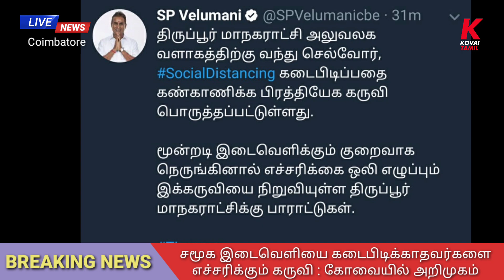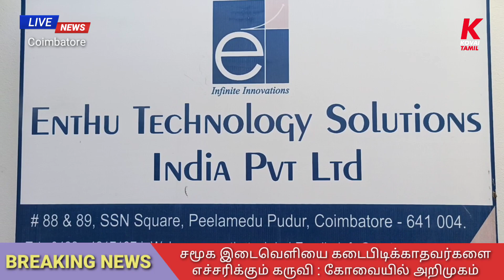covid19 Social Distancing Alert Device || New launch கோவையில் புதிய கருவி அறிமுகம்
சமூக இடைவெளியை கடை பிடிக்காதவர்களை எச்சரிக்கும் கருவி கோவையில் அறிமுகம்

பொது இடங்கள், அலுவலகங்கள், தொழிற்சாலைகளில், வணிக வளாகங்கள் போன்ற இடங்களில் சமூக இடைவெளியை கடைப்பிடிக்காதவர்களை  எச்சரிக்கும் எஸ்டேட் ( SDAD) எனும்  கருவி கோவை பீளமேடு புதூரில் உள்ள என்து டெக்னாலஜி சொல்யூஷன் இந்தியா பிரைவேட் லிமிடெட் நிறுவனம் அறிமுகம் செய்துள்ளது. இதுகுறித்து இந்நிறுவனத்தின் இயக்குனர் சண்முகம் கனகராஜ் செய்தியாளர்களிடம் கூறுகையில், கடந்த 12 ஆண்டுகளாக நிறுவனம் செயல்பட்டு வருகிறது. வைஃபை தொழில்நுட்பம் மூலம் விவசாயம், தொழிற்சாலைகளுக்கு உள்ளிட்ட பல்வேறு தேவைக்கான  கருவிகளை அறிமுகப் படுத்தி வருகிறோம். இந்நிலையில்  உலகத்தை அச்சுறுத்தி வரும்
கொரோனா பரவலைத் தடுக்கவும்,  சமூகத்திற்கு பயனுள்ள வகையில் எங்கள் தொழில்நுட்பத்தை பயன்படுத்தி  ஒரு கருவியை  உருவாக்க முனைந்தோம்.  இதன் பலனாக எஸ் டேட் ( SDad) எனும் பெயரில்  சோசியல் டிஸ்டன்ஸிங் அலார்ட்  டிவைஸ் எனும் சாதனத்தை உருவாக்கியுள்ளோம். கடந்த மூன்று வாரங்களுக்கு முன்பு இந்த கருவியை  அறிமுகம் செய்தோம். இது தற்போது கோவை , திருப்பூர்  உள்ளிட்ட பல்வேறு இடங்களில் இந்தக் கருவி பொருத்தி பயன்பாட்டில் உள்ளது. திருப்பூரில் பொருத்தப்பட்டிருந்த இக்கருவி குறித்து உள்ளாட்சித் துறை அமைச்சர் எஸ்.பி வேலுமணி அவர்களும் ட்விட்டர் மூலம் எங்கள் நிறுவனத்துக்கு பாராட்டுகளை தெரிவித்துள்ளார். இக்கருவி நாலு மீட்டர் இடைவெளியின்றி சமூக விலகலை கடைபிடிக்காமல் இருப்பவர்களை எச்சரிக்கை செய்யும். இதற்காக இக்கருவியுடன்   ஒலிபெருக்கிகள் பொருத்தப்பட்டிருக்கும். யாரேனும் சமூக இடைவெளியை கடை பிடிக்க வில்லை எனில் உடனே ஒலிபெருக்கி மூலம் எச்சரிக்கை செய்யும்.   மேலும் சமூக இடைவெளியை கடைபிடிக்காமல் இருப்பவர்களின் புகைப்படத்தையும்,  தொழிற்சாலை, அலுவலகத்தைச் சார்ந்த மேலாளர்களுக்கு  அனுப்பி வைக்கும். இந்த கால சூழ்நிலையில் இக்கருவியின் அவசியம் மிகவும் இன்றியமையாததாகும். இதனை அலுவலகங்கள், தொழிற்சாலைகள், பொது இடங்கள் என பொருத்துவதன் மூலம் சமூக இடைவெளியை  அனைவரும் கடைபிடிக்கவும், சமூக இடைவெளியை கடை பிடிக்காதவர்களை எச்சரிக்கவும்  இந்த கருவி  உதவும். இந்தக் கருவியை அனைவரும் பயன்படுத்தி பயன்பெறுமாறு கேட்டுக் கொள்கிறோம் என்றார்.